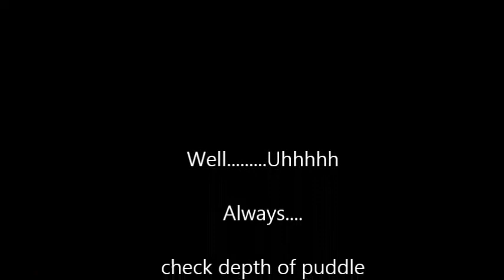Normal force and puddle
Boy stands in front of puddle. "For the kids" he will jump in and create a big splash. The splash will be recorded on video. His new shoes will get dirty and maybe also the camera man. The normal force from the ground prevents him from falling all the way towards the center of the earth.

Wait is everything what it seems?